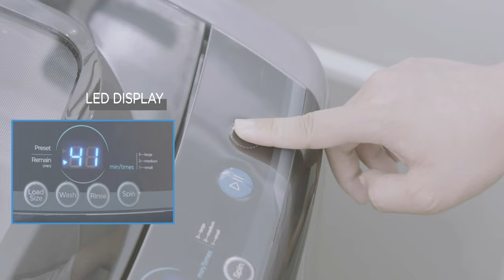Comfee Portable Washing Machine | Best Washing Machine 2023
Comfee Portable Full-Automatic Washing Machine 2023, 0.9 cu.ft Compact Washer

Welcome to our unboxing and review of the Comfee Portable Full-Automatic Washing Machine 2023! In this video, we'll be taking a closer look at this amazing 0.9 cu.ft compact washer that is bound to become the best washing machine of 2023.

As technology continues to advance, Comfee has once again proved its expertise in creating innovative and user-friendly home appliances. The Portable Full-Automatic Washing Machine 2023 is no exception. With its compact design, this washer is perfect for those with limited space, such as apartments or small households.

Once you unbox this state-of-the-art washing machine, you'll immediately notice its sleek and modern appearance. Its compact size doesn't compromise on capacity, as it offers a generous 0.9 cu.ft of space, which can easily accommodate your laundry needs. Now, you won't have to worry about excessive trips to the laundromat or having a bulky washing machine taking up valuable space in your home.

The Full-Automatic functionality of this washer is truly impressive. Simply load your laundry, choose your desired settings, and let the machine do the rest. It intelligently detects the appropriate water level, washing time, and agitation intensity for each load, ensuring optimal cleaning results every time. Forget about the hassle of manually adjusting settings or guessing the right amount of detergent – this washer does it all for you!

Not only does the Comfee Portable Full-Automatic Washing Machine 2023 excel in functionality, but it also prioritizes energy efficiency. Designed with the environment in mind, this washer utilizes advanced technology to minimize water and energy consumption. By choosing this washer, you'll not only enjoy clean and fresh laundry but also contribute to a greener future.

Whether you're washing delicate garments, bulky towels, or everyday clothing, this compact washer is up for the task. Its versatile wash cycles and customization options ensure that all your laundry needs are met. The Comfee Portable Full-Automatic Washing Machine 2023 truly provides the convenience and efficiency you desire in a washing machine.

Join us as we delve deeper into the features, performance, and overall excellence of this remarkable appliance. Discover why the Comfee Portable Full-Automatic Washing Machine 2023 is set to be the best washing machine of the year.

My channel " glan with me " will show you-

comfee portable washing machine 0.9
comfee portable washing machine setup
comfee portable washing machine installation
top 10 washing machine brands in world

Query Solved-

Which is the best washing machine to buy 2023?
Which brand of washing machine is the most reliable?
Which brand washing machine are best?
Which washing machine is best in India 2023?